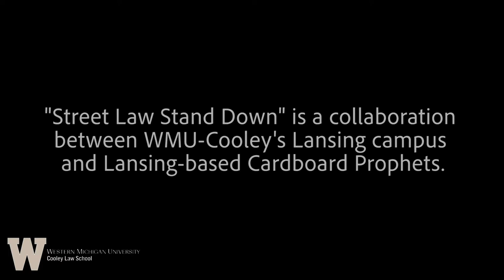Cooley & Cardboard Prophets team up for ‘Street Law Stand Down’ to Help Lansing-Area Homeless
On Saturday, May 11, Cooley Law School Lansing campus students, faculty, staff, and alumni went to Reutter Park in downtown Lansing, Michigan, to offer legal assistance and other social services to the city’s homeless. The “Street Law Stand Down” clinic was held in collaboration with Lansing-based Cardboard Prophets, a street-based ministry and outreach organization that works with the homeless and families in need.